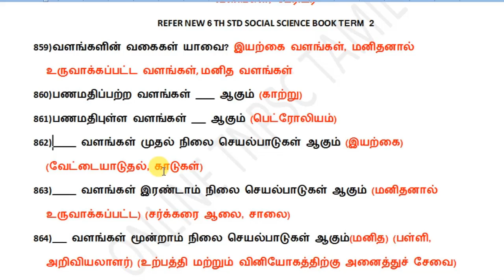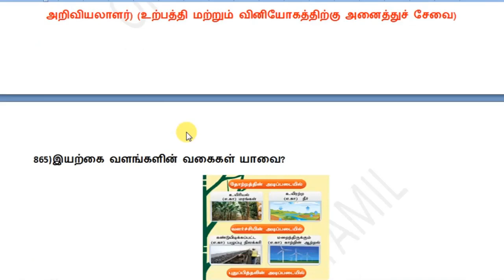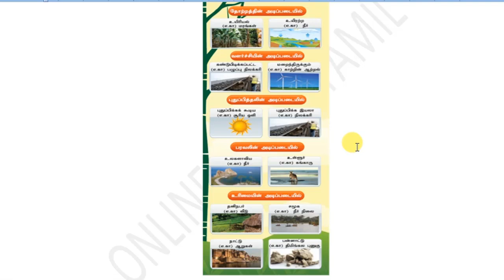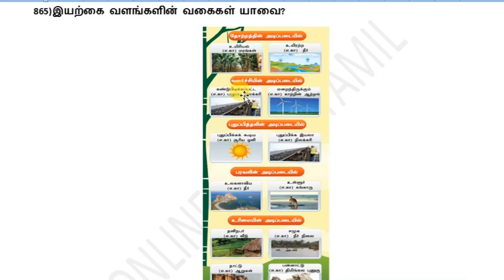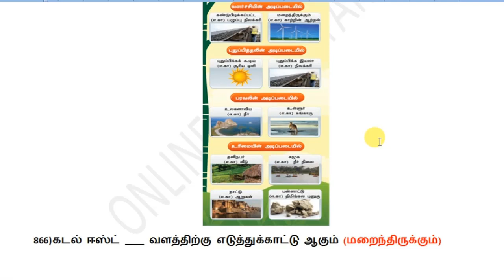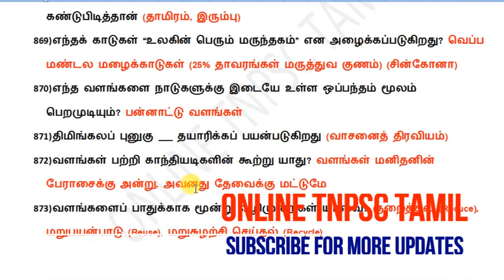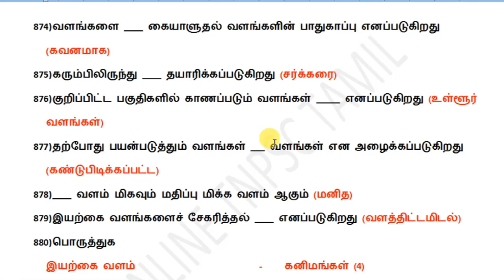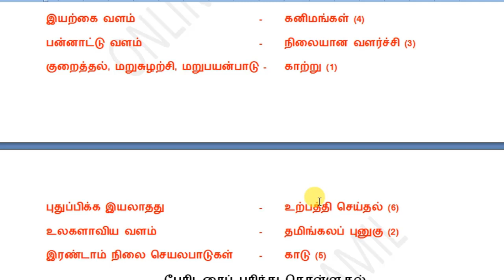6TH-புவியியல்-வளங்கள்-IMPORTANT POINTS-TNPSC GANESH